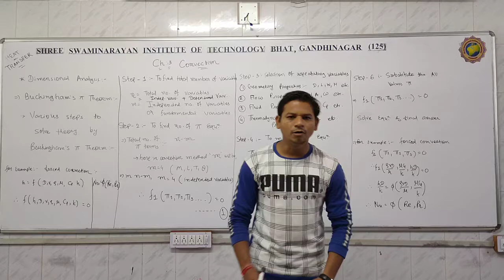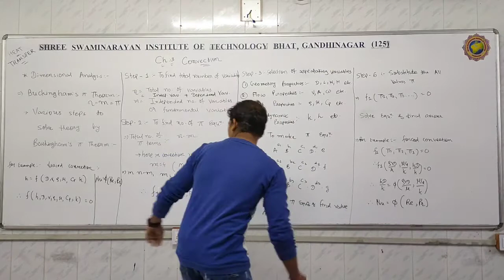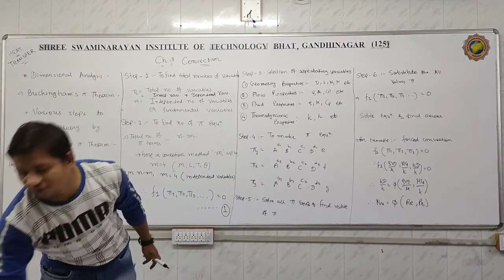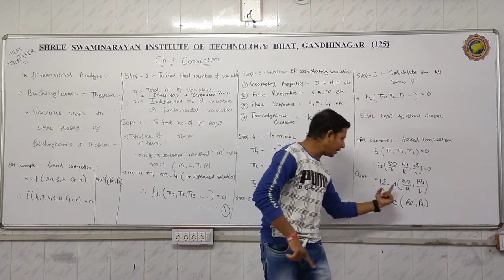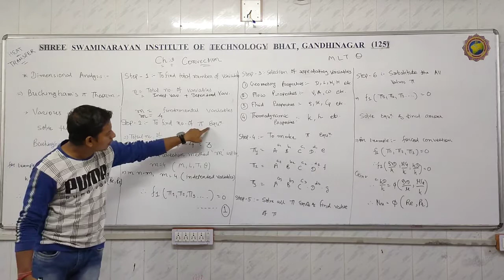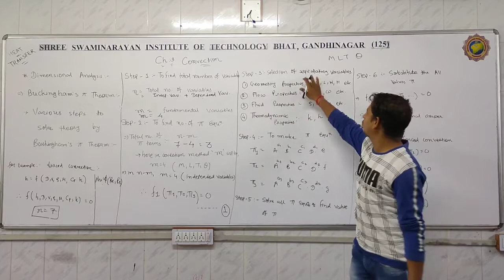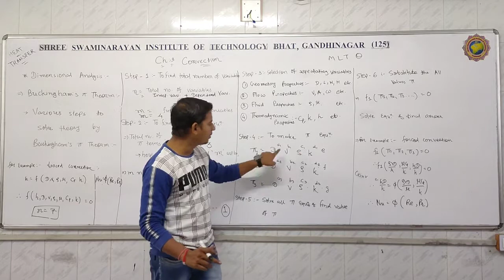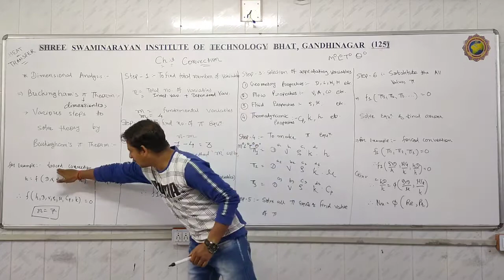HT_UNIT3_L2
Bucking ham's pie theorem